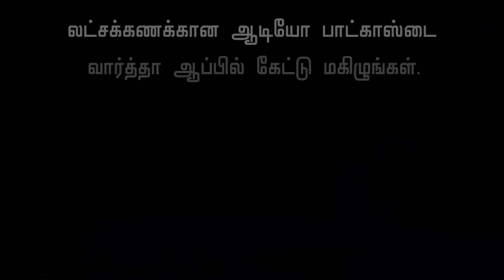இப்போது தங்கம் வாங்குவது நல்லதா ? Dr Soma Valliappan Interview about Gold Rate Hike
Dr. Soma Valliappan, a Trainer, Coach, Author, Key note, Motivational speaker and a Management consultant is a graduate in Economics and Masters in Business Administration and has undergone a comprehensive training on Emotional Intelligence at XLRI, Jamshedpur. Mr. Valliappan is also a certified Master practitioner in NLP from NFNLP (USA) and a life member of NHRD. He has been awarded Ph.D by Madras University for his thesis on Emotional Intelligence.

Soma Valliappan has written over 60 books in Tamil and two in English on various subjects including Stock market,  Personal Finance,  Self- development, Emotional intelligence, Time management, Sales, and Leadership. His book You Vs You- Everything you need to know about Emotional Intelligence was awarded a prize by ISTD in 2013.  His book , ‘Management Guru Kamban’ has been well received by readers as well as scholors.